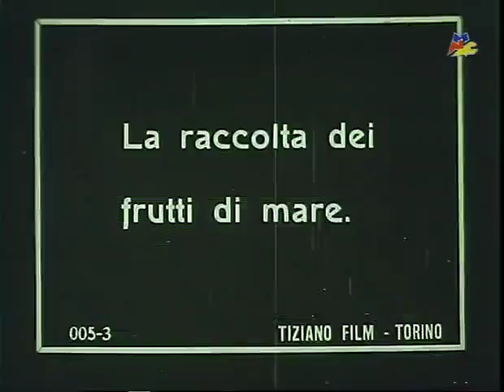1910ca: A travel through Sicily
The 5 minutes documentary by Tiziano Film (Turin) is a travel through Sicily, since the boat arrives on the coasts, to the Greek settlements of Selinunte e Girgenti.